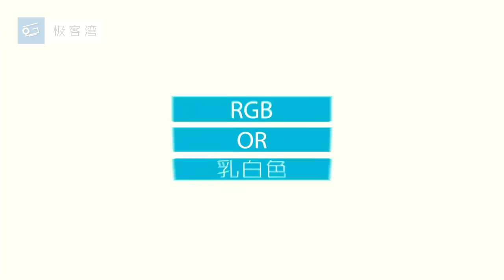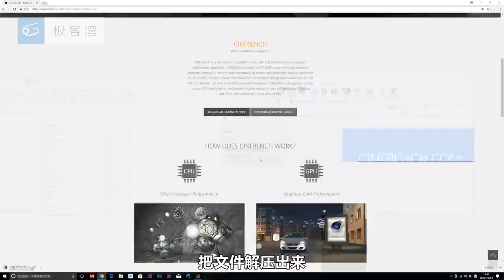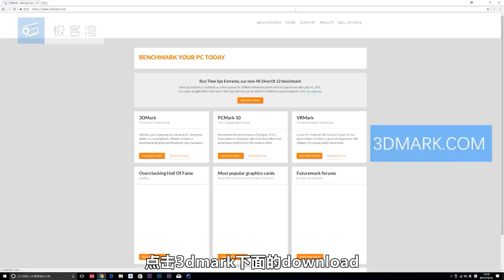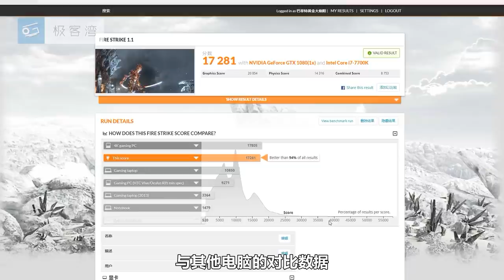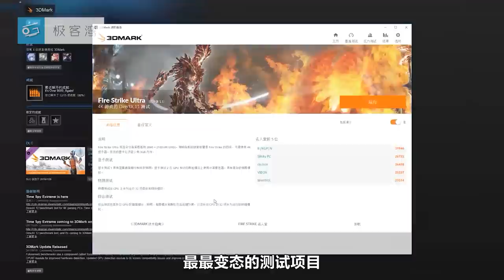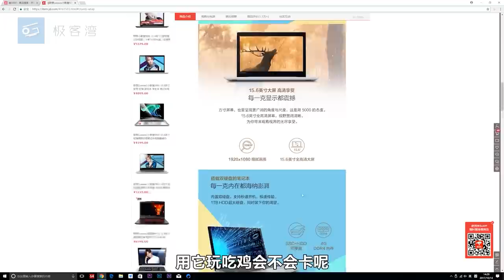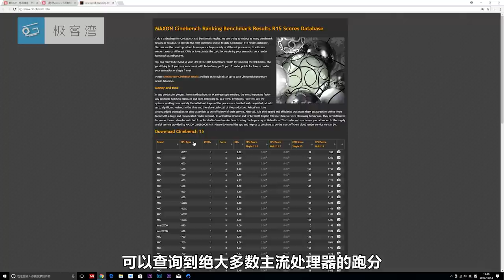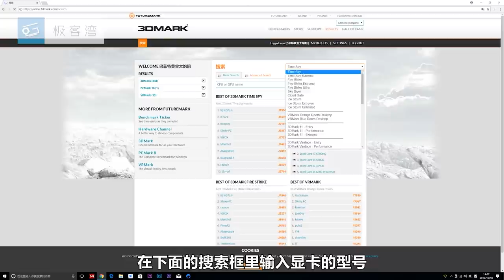【极客周刊】教你如何判断电脑的性能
新手向，湾湾这次教各位萌新一个简单靠谱的办法，来判断各种电脑的性能。
2P是云飞客串的微电影，放上来供大家娱乐,youtube就不传了，
淘宝店铺：极客湾数码港
微信公众号：极客湾
新浪微博：极客湾官博